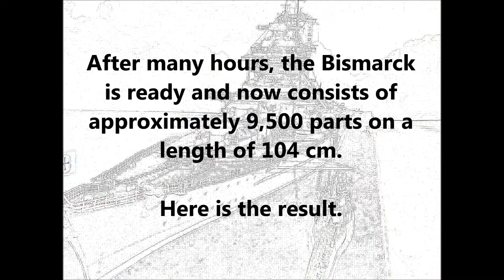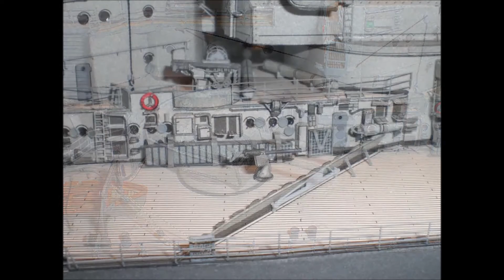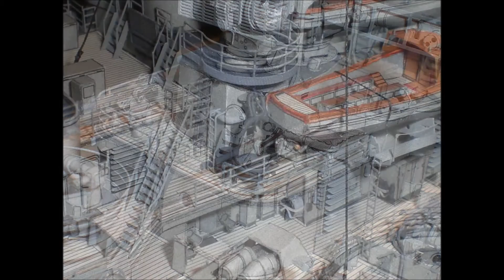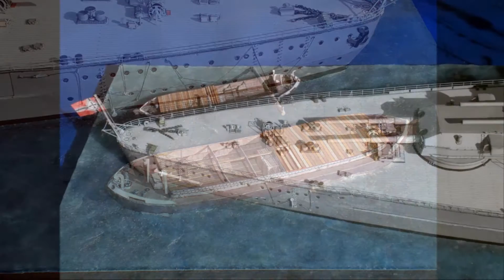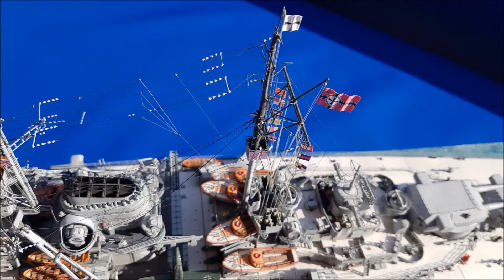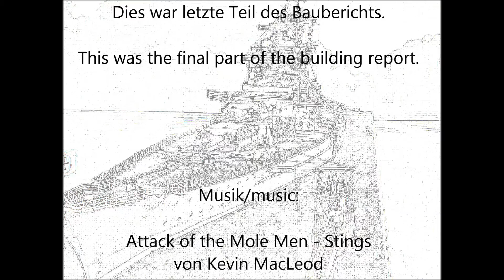Schlachtschiff Bismarck 1:250 - Final Part 12 - Kartonmodell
Dies ist der letzte Teil des Bauberichtes der Bismarck von HMV im Maßstab 1:250. Das Modell ist fertig.
This is the final part of the Bismarck building report of HMV in scale 1: 250. The model is finished.